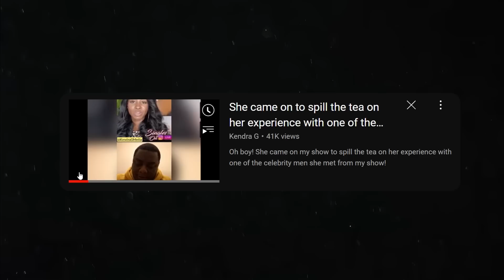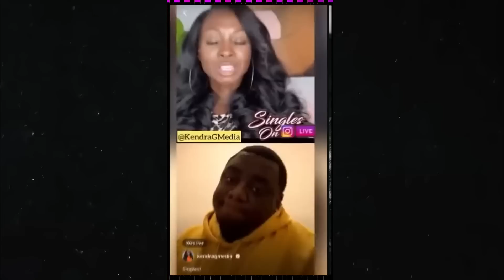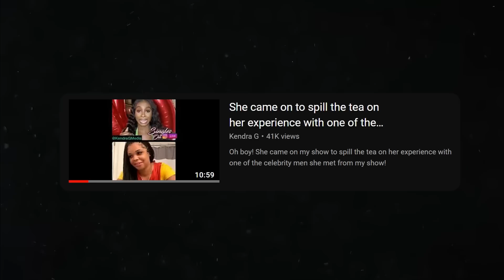Bitter Female Exposes a Famous Comedian Because All He Wanted To Do WAS SMASH!